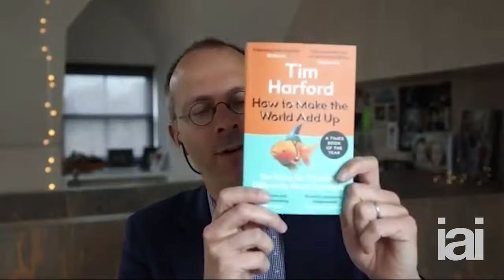The power of number visualisation | Tim Harford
Tim Harford illustrates the power of big data with a compelling tale.

Data gained a new importance this year, and the public have likely seen more charts on the news than ever before. In this talk, The Undercover Economist, Tim Harford, shows us how to start a public health revolution with a pie chart. Exploring Florence Nightingale, the wonders of her data visualisation rhetoric, and the lessons we can learn from it today.

Tim Harford AKA The Undercover Economist AKA The Data Detective is a leading economist, journalist and broadcaster.

To discover more talks, debates, interviews and academies with the world's leading speakers